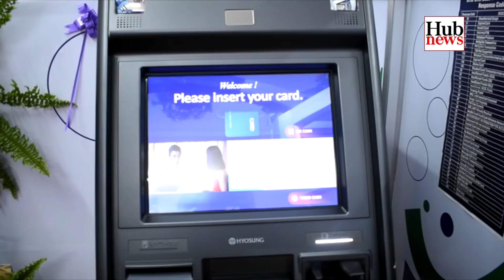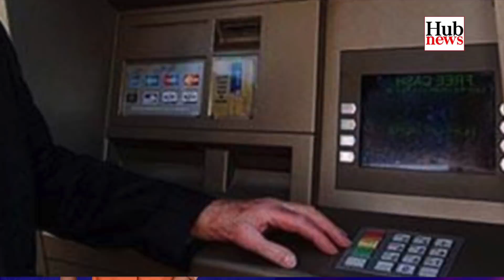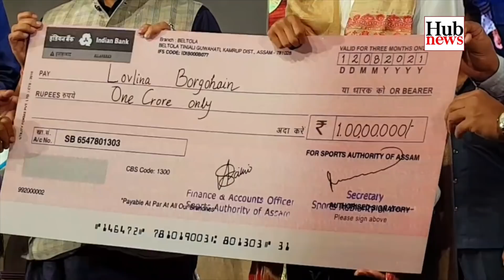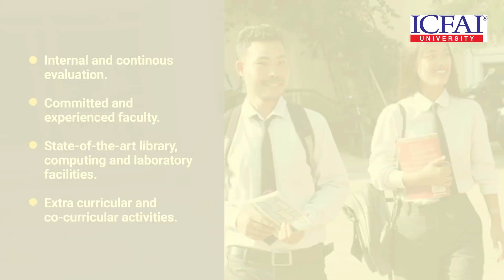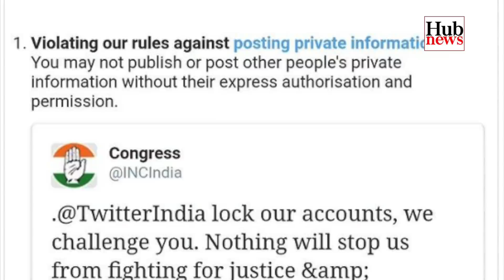Hub News| August 13, 2021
Garo News is uploaded in our platform Monday to Saturday at 7 am.